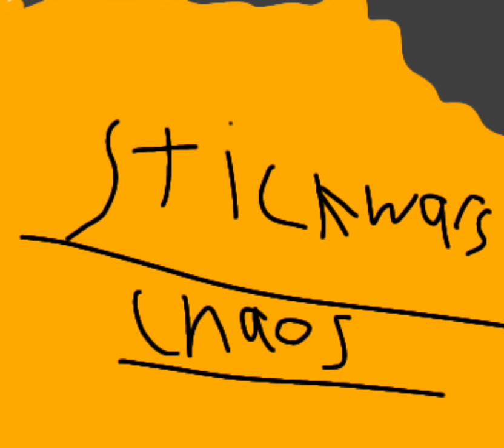stick wars episode 3 chaos... trailer